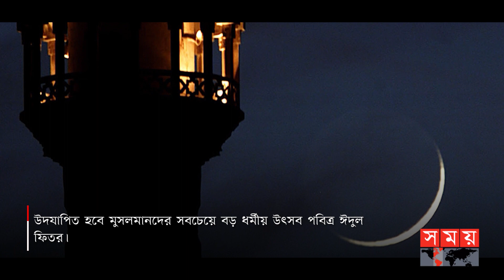চাঁদ দেখা গেছে, কাল ঈদ | Eid al-Fitr | Eid Moon | Moon Sighting in Bangladesh | Somoy Entertainment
দেশের আকাশে পবিত্র শাওয়াল মাসের চাঁদ দেখা গেছে। ফলে আগামীকাল শনিবার সারা দেশে যথাযোগ্য ধর্মীয় ভাবগাম্ভীর্য ও উৎসাহ-উদ্দীপনায় উদযাপিত হবে মুসলমানদের সবচেয়ে বড় ধর্মীয় উৎসব পবিত্র ঈদুল ফিতর।